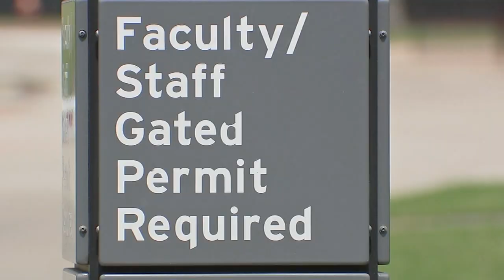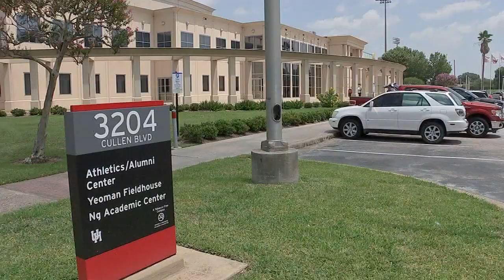Bullied boy with autism treated like a star with UH football team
Brody Bledsoe, a boy with autism, got the change to be the top star with the UH Cougars football team, thanks to center Jack Freeman.